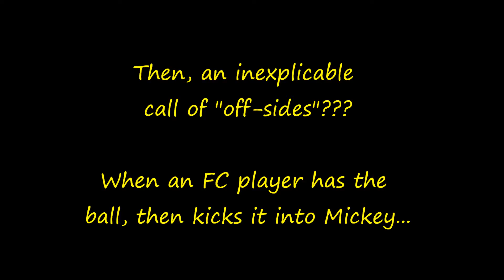Micaela Scores vs Pacific FC